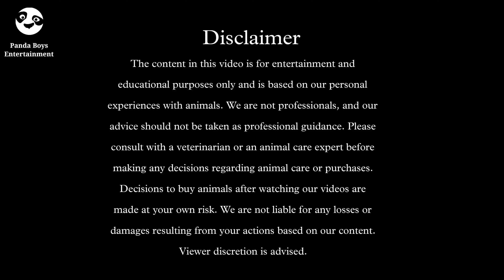Anaar-kali Jodi at Bakra Lucknow Goat Farm | Bakra Eid 2024 | Heavyweight goats in Lucknow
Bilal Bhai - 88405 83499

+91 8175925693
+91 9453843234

This is the official community linked to the YouTube channel Pands Boys Entertainment, showcasing videos about goat farming and trading. Feel free to join by clicking the provided link. Thank you.

यह है YouTube चैनल Pands Boys Entertainment का आधिकारिक समूह, जिसमें बकरी पालन और व्यापार से जुड़ी वीडियो हैं। इस समूह में शामिल होने के लिए ऊपर दिए गए लिंक पर क्लिक करें। धन्यवाद।